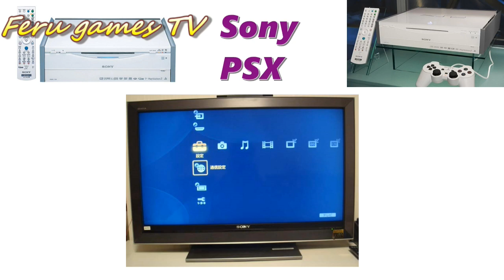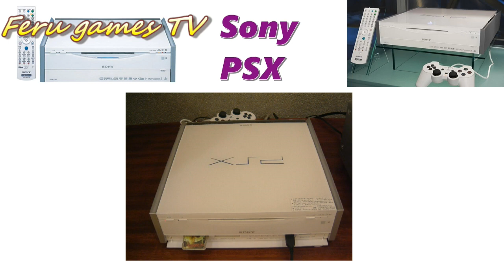Nova aquisição PSX e um pequeno review